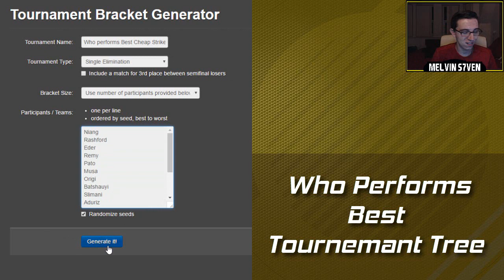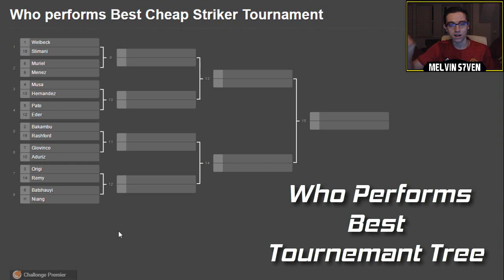Fifa 17 | Who Performs Best | Cheap Striker Edition | Tournament Tree! #0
How Who Performs Best works:

In this series 16 popular Strikers are selected (maximum price 15k) & those 16 players are put into a knockout tournament. Every episode will be a different round for example episode 1 is Welbeck vs Slimani. I play 3 games with both Strikers upfront & I take their match rating from each of the 3 games & from those I get the average. The player with the highest average match rating from the 3 games advances to the next round & so on until the final & the winner of that will be the player "Who Performed Best".